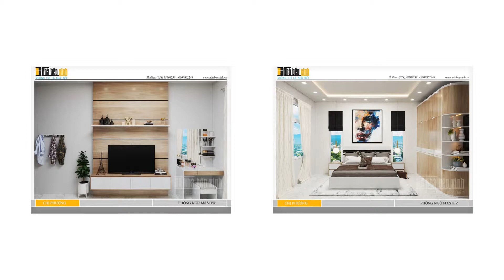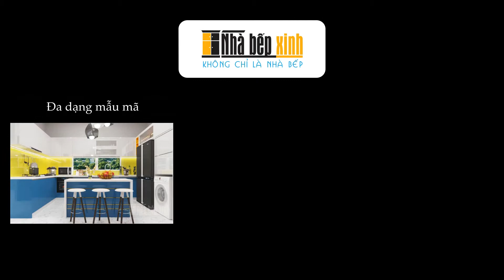XEM NGAY! Phòng người lớn đẹp & sang trọng - Nhà Bếp Xinh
showroom: 103 Bàu Cát 3, Phường 12, Q.Tân Bình, Tp.Hồ Chí Minh